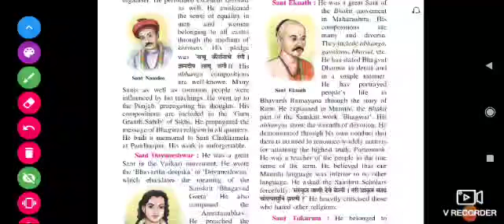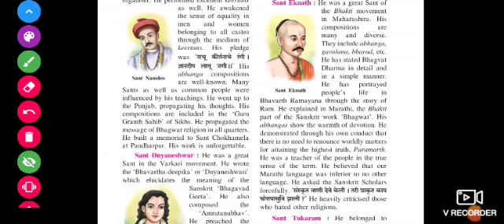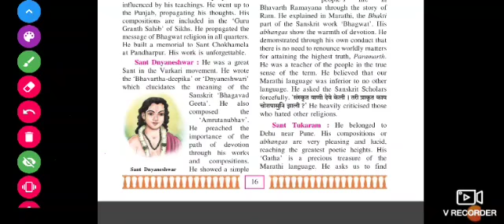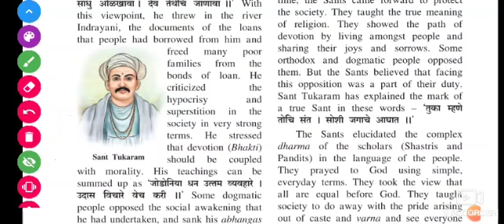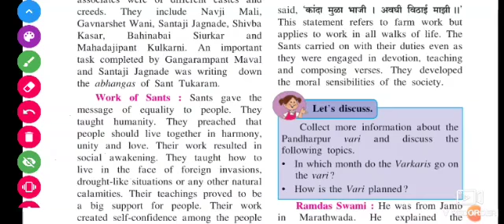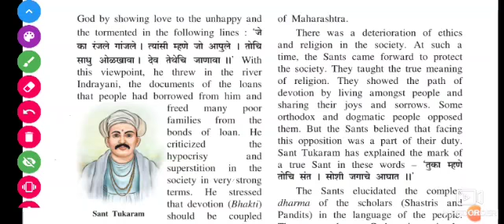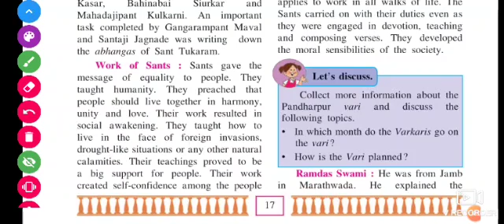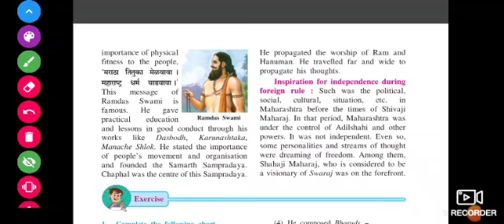std 7 th History lesson no 4 Maharashtra Before the Times of Shivaji Maharaj part 3👇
Class 7 th History
Maharashtra Before the Times of Shivaji Maharaj part 3👇